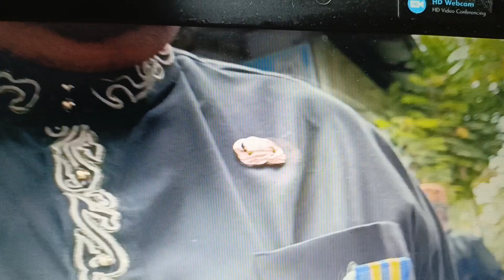DOKTOR HM.RAKIB, CALON DPR RI, MENDAPATKAN MOTOVASI DARI GUBERNUR RIAU, 24-12-2024.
CALEG PARTAI UMMAT24 RIAU. MENDAPATKAN MOTIVASI DARI PAK HAJI EDI NATAR NASUTIOAN, UNTUK MAJU TERUS MENJADI CALON DPR RI.DARI PARTAI UMMAT24 RIAU., DR.HM.RAKIB. REKAMAN M,RAKIB JAMARI.